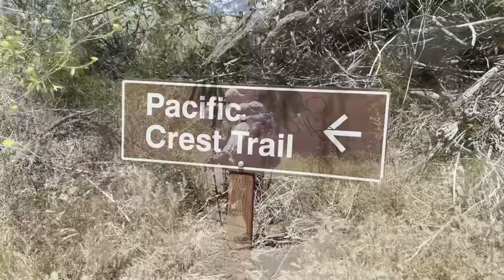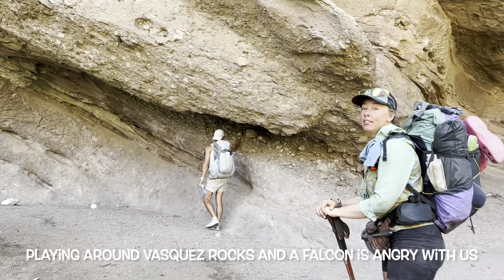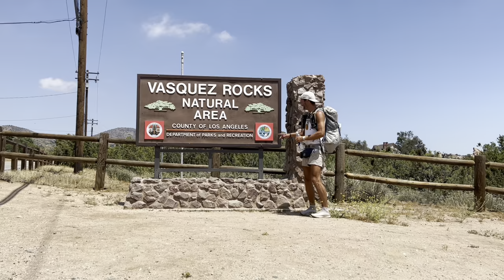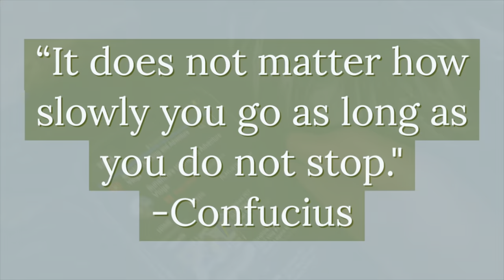Sunshine’s PCT 2022 Vlog #12: Acton to Agua Dulce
In this vlog, we spend a fun nero at the Acton KOA with fellow hiker trash and party hard at the pool! The next day we hike to the town of Agua Dulce and stop at the Mexican restaurant for a meal and the tramily ends up hiking out and camping about four miles outside of town!